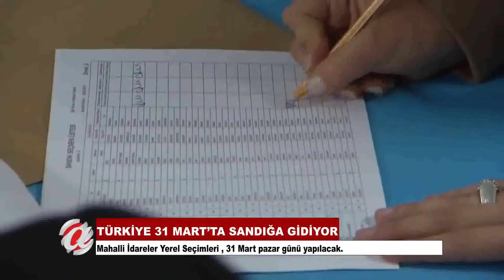(NEVŞEHİR) TÜRKİYE 31 MARTTA SANDIĞA GİDİYOR